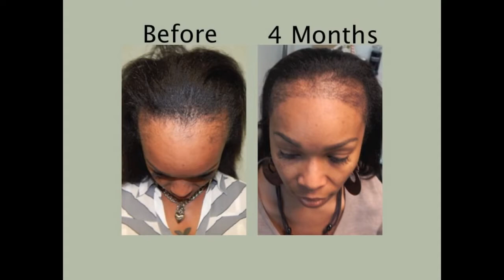Hair Transplants | Hair Transplant Close to Tampa Florida | Hair Transplantation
Licensed Medical doctors will give you a great hair transplant and our exclusive procedure will leave you scar-less.

If you would like to know more about our hair transplant surgery and how you can achieve results like these start by calling one of our hair transplant specialists .

Watch our YouTube playlists with hair transplant videos with Before and After Hair Transplant results. See for your self the kind of results our patients receive when you get hair transplant surgery from our hair clinics:.

Consultation Facility
1228 East 7th Avenue, Suite 200
Tampa, Florida 33605
United States
Toll Free 844-327-HAIR (4247)
Natural Transplants | Hair Transplant Surgery Near Tampa

Our licensed Medical doctors will give you a great hair transplant and our exclusive procedure will leave you scar-less. The incision will be practically invisible with just a 1/4" of hair. That is why you should never get a FUE Hair Transplant.

Get free information about hair transplant costs, finance options, procedures and setting realistic expectations. Watch and share this hair transplant video: "Natural Transplants, Hair Restoration Clinic | Natural Hair Transplant Clinic"